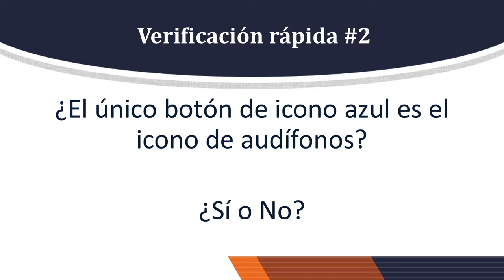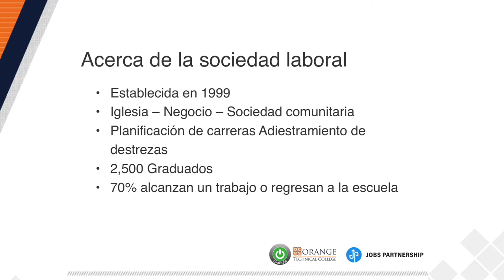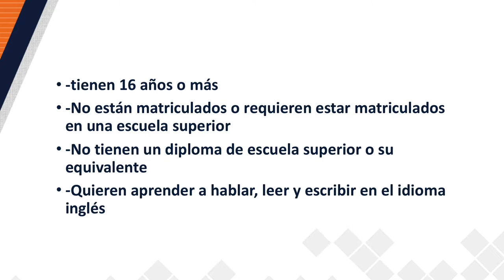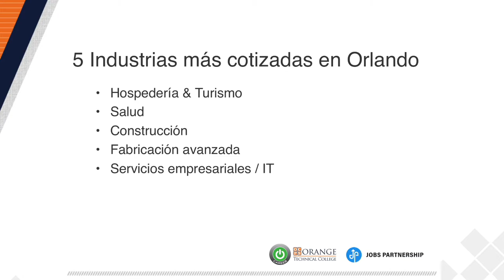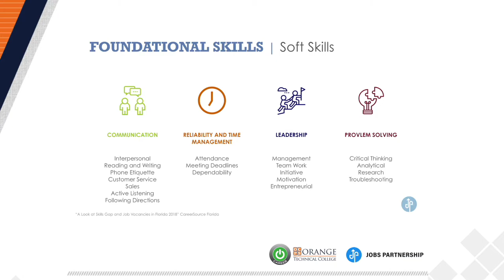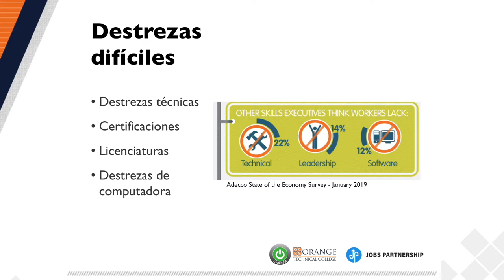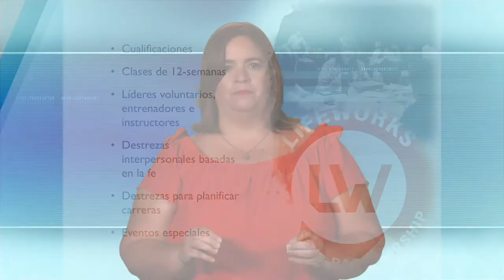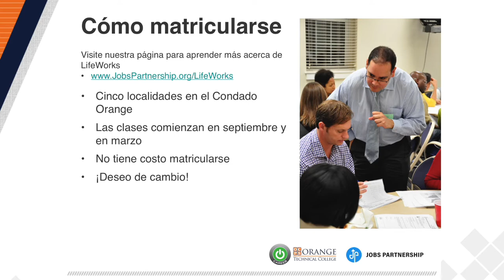OCPS | Virtual Parent Academy | What's Your E.I.? — Spanish